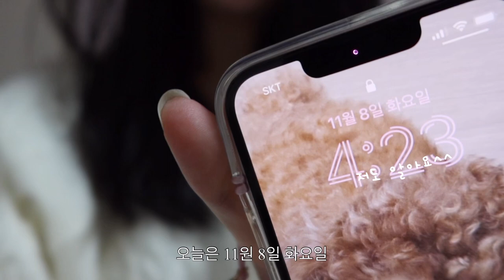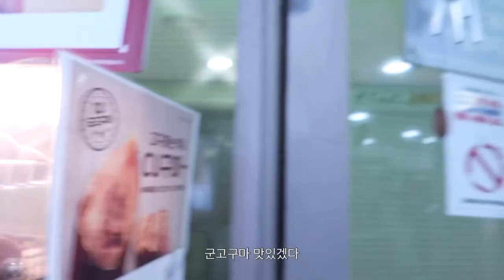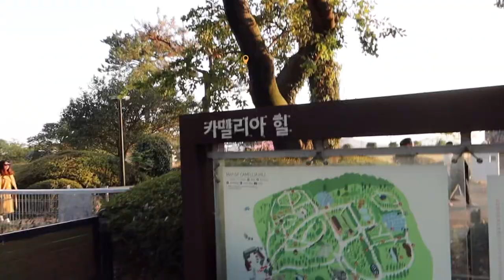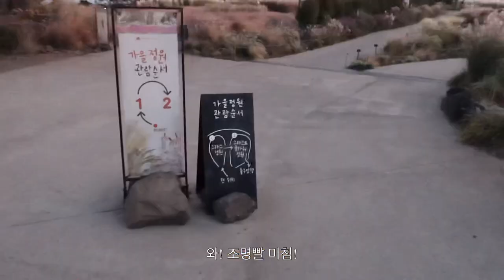[Volg Jeju]#01 첫 브이로그! 가족들과 오랜만에 떠난 제주도 여행! 신나게 놀고 먹은 제주도로 함께 떠나볼까요? Let’s Go!Go!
여러분 안녕하세요!🥰 은서입니다ㅎㅎ

드디어 저의 첫 브이로그 영상을 올리게 되었습니다~ㅎ
￼첫 브이로그는 여행브이로그로 올리고 싶어서
제주도 브이로그를 찍게되었습니다 헿헤￼
제주도 브이로그 영상은 3~4편 정도 나올것 같습니다~

처음이라서 모든게 서툴고 어색하고 부족한점이 많지만
부족한점을 채워가는 모습을 보여주고,
더 좋은 영상을 만들기 위해 계속 노력하겠습니다ㅎ😆
따뜻한 시선과 응원 많은 관심 부탁드려요ㅠㅠㅎㅎ

오늘 하루 행복하시길 바라겠습니다❤️
다음 영상에서 만나용~😘